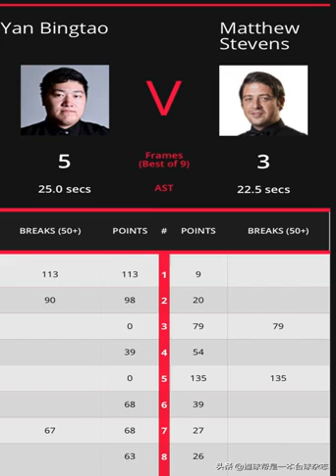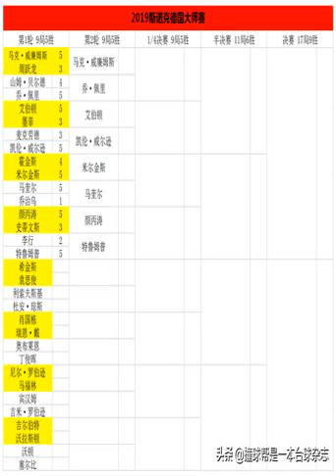德国赛首日金左手小特旗开得胜多位大将一轮游丁俊晖今夜登场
·威廉姆斯迎战21岁小将周跃龙。两人正式比赛交锋并不算多。马叔经历了井喷的一年之后又回到前些年萎靡的状态。周跃龙的单赛季排名第33，处于大奖赛资格边缘，本届比赛需至少赢得两轮才有机会压过身前的加里·威尔逊，跻身大奖赛名单。本场比赛进程缓慢，马叔多次浪费良机，周跃龙更是在攻防两端都上严重失常。马叔在第3局轰出一杆127是全场罕见亮点，其余时间，两人都打得非常吃力。半场早早取得3-1领先优势的马克·威